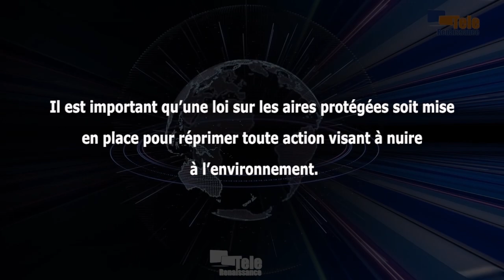On ne peut pas espérer un quelconque développement là où l’environnement n’est pas respecté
Il est urgent que le ministère de l’Environnement restaure les forêts en cours de disparition en vue de leur préservation et celle de leur biodiversité. C’est l’objet d’une lettre que l’Association des amis de la nature a adressée ce lundi au ministre burundais de l’Environnement. Mamert Sabushimike, président de cette association, demande le renforcement maximal de la protection des forêts existantes et la remise en état de leurs limites d’avant la guerre de I993. En outre, il serait important de mettre en place une loi sur la création de paysages protégés pour décourager toute intention de nuire à l’environnement.